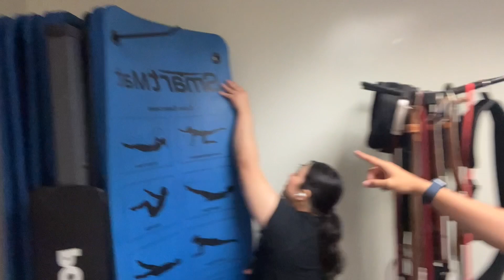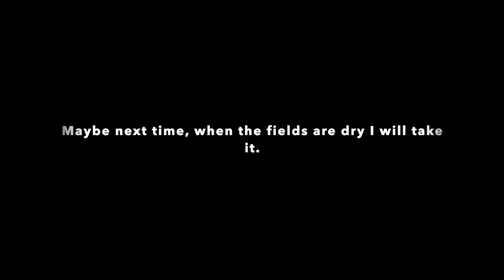ACFT vs Nature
Did you like the video? Of course you did!

My gear:
Apple M1 MacBook Air 2020
Sony ZV-1
Ulanzi wide angle lens
Saramonic SR-XM1 (shotgun microphone)
Newmowa NPBX1 batteries
Sandisk Ultra Plus 128GB memory card
UURig ZV-1 metal plate cage
Ulanzi MT-08 extension pole
Manfrotto Universal Phone Mount (for car)